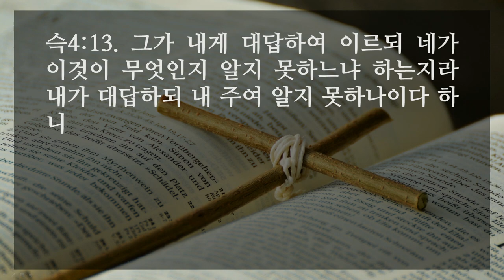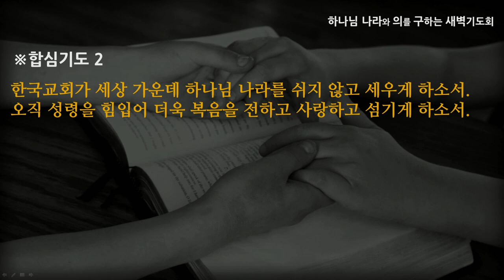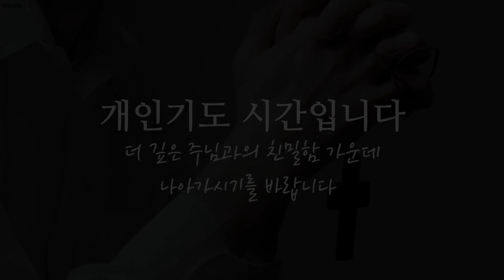[선한목자교회] 새벽기도 2020년 11월 16일 | 오직 나의 영으로 되느니라! - 임동혁 목사 [스가랴 4:1-14 ]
오직 나의 영으로 되느니라! - 임동혁 목사 [스가랴 4:1-14 ]